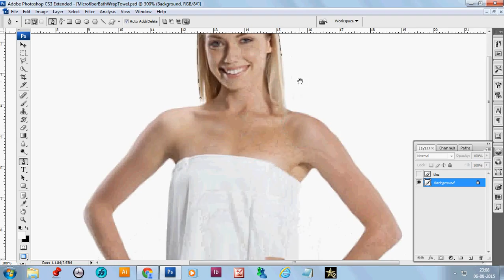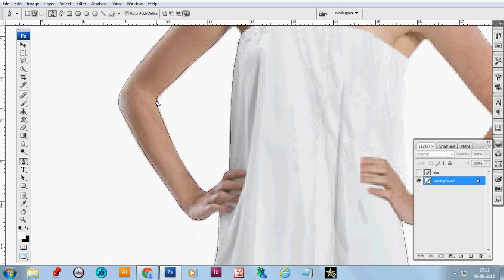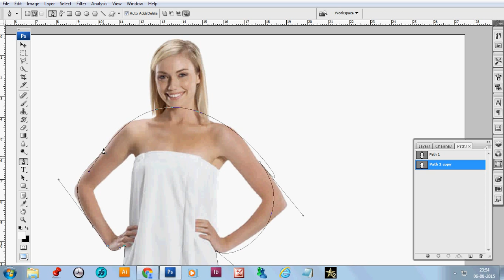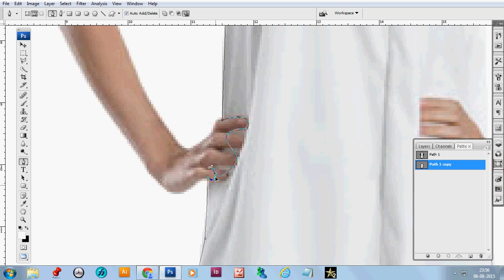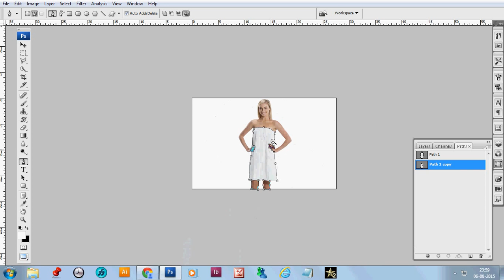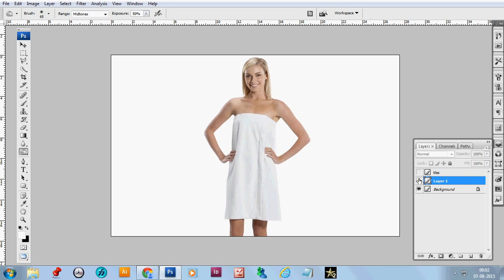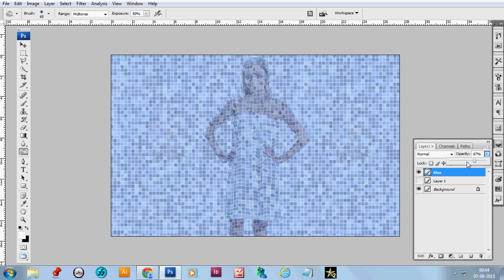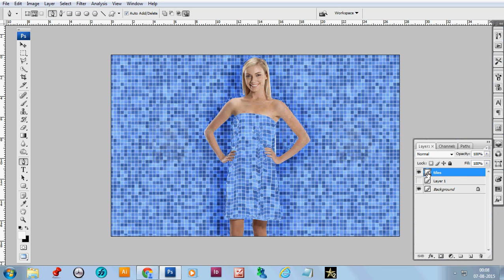Converting bathroom wall to girl's towel/Photoshop Tutorial